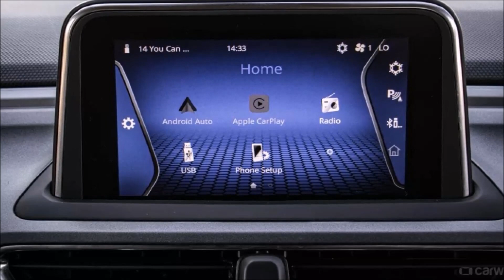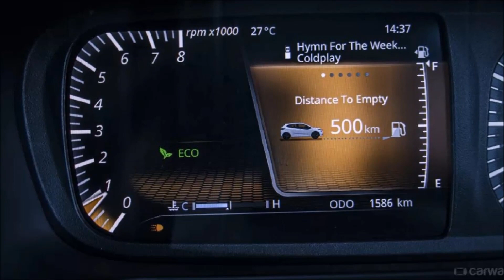TATA ALTROZ NEW BS6 EMISSION | THE BEST HACTHBACK OF ITS SEGMENT !!!!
The Altroz is Tata’s take on the lucrative premium hatchback segment. It’s got a radical design and a decent list of features. In terms of driving dynamics, it doesn't disappoint either with its well-sorted steering response, adequate ride quality and superb brakes. However, the pricing could have undercut its rivals though to make the Altroz furthermore desirable.

*Tata Altroz Price*:  Tata Altroz price starts at ₹ 5.94 Lakh and goes upto ₹ 10.37 Lakh. The price of Petrol variant for Altroz ranges between ₹ 5.94 Lakh - ₹ 8.6 Lakh and the price of Diesel variant for Altroz ranges between ₹ 7.79 Lakh - ₹ 10.37 Lakh.
*Tata Altroz Versions*:  Altroz is available in 22 variants. All the variants are Manual.
*Tata Altroz Colours*:  Altroz is offered in 5 colours: Skyline Silver, HighStreet Gold, Downtown Red, Avenue White and Midtown Grey. However, some of these colours are available in specific versions.
*Tata Altroz Competitors*: Altroz is competing against Maruti Suzuki Baleno, Tata Tiago, Hyundai Elite i20, Maruti Suzuki Swift, Ford Figo and Ford Freestyle.

Also ask your questions regarding any car or bike in the comment section box. I am happy to help !

IMAGE COURTESY : CARWALE.COM